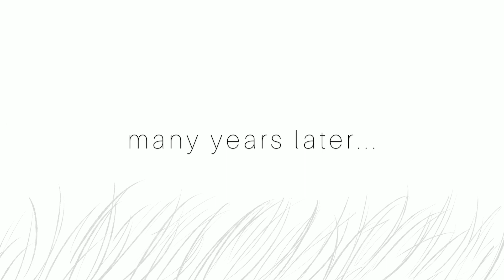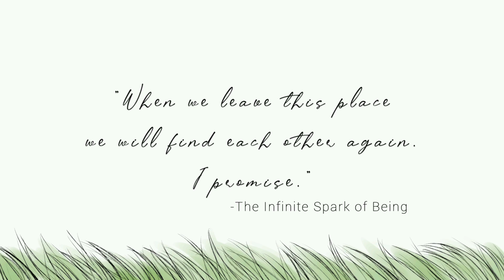What if... || Dream smp animatic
Ello! I can't stop thinking about Wilbur and Friend being reincarnated after all the problems are solved in the SMP or after all it ended.

Imagine...Many years later, reincarnated Wilbur went into a mountain to have a relaxing day, he was just enjoying the view until he heard a sheeps voice. He turned and saw a really rare blue sheep that is staring at him like he was a close friend that the sheep waited for years to see again. Then, some scenarios flashed into Wilbur's memory like it  happened in his past life... A memory of an old friend that he has cared and lost. He walked near the sheep, kneeled, stared at him and smiled as if the sheep is someone he was glad meet again.

"When we leave this place we will find each other again. I pronmise." -The Infinite Spark of Being

If you guys want to see more of my art, you can follow me on:

Thank you for all the support!/hug \o/

Animatic by: Onna's Art

Drawing Software: Paint Tool Sai
Pen Tablet: Huion H640P
Video Editing App: Inshot